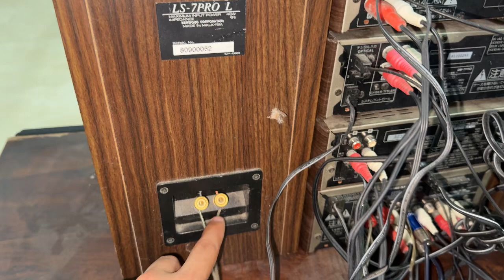Dàn kenwood 7pro giá 2tr8 lh. 0975775716